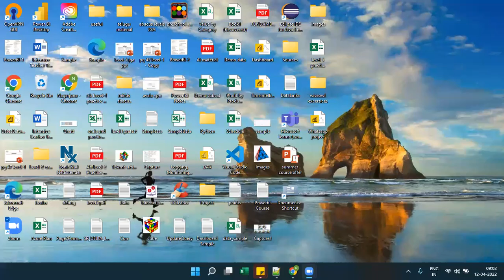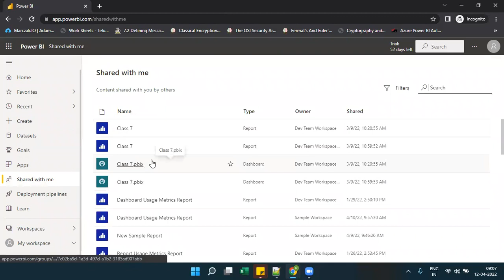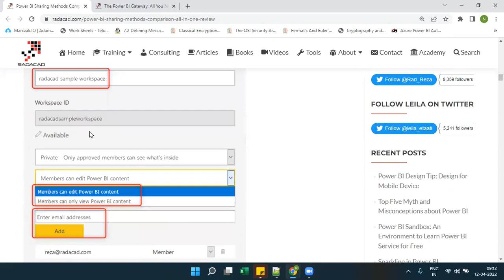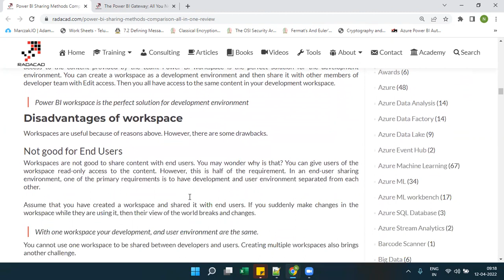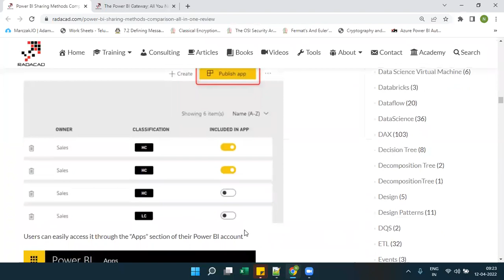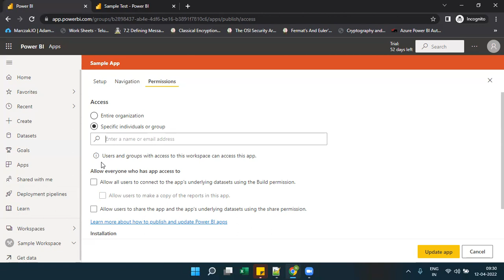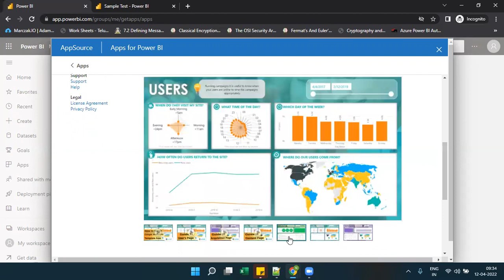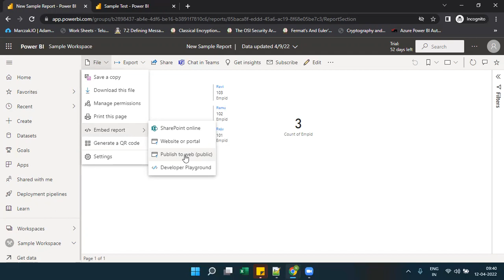PowerBi Class 31.1